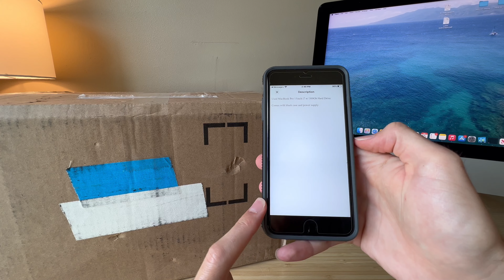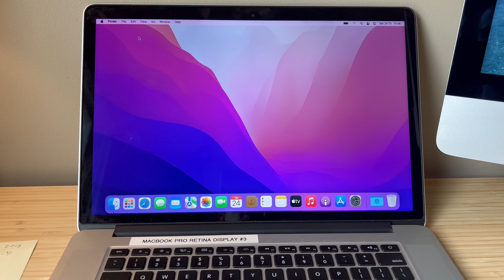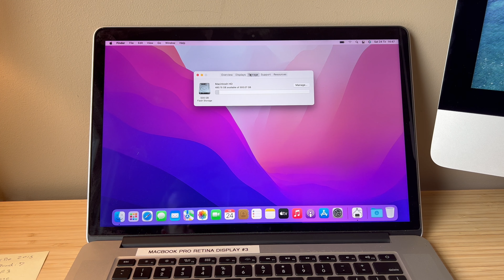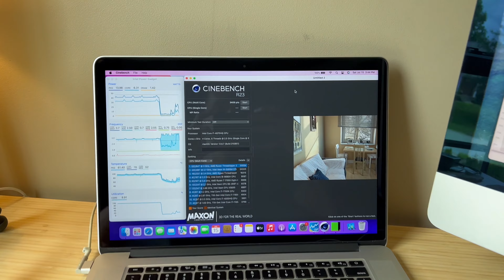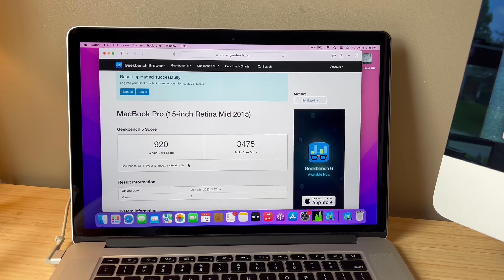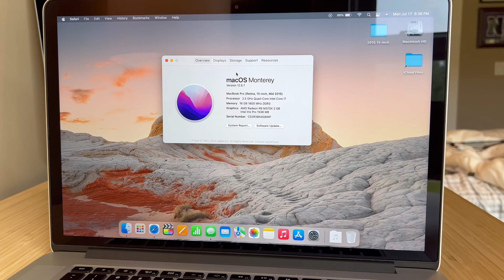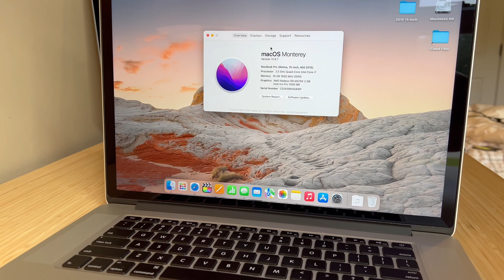Buying a 2015 15-inch MacBook Pro for only $135!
I got a really good deal on this 2015 15-inch MacBook Pro! It's showing its age but is still a solid laptop for the price.